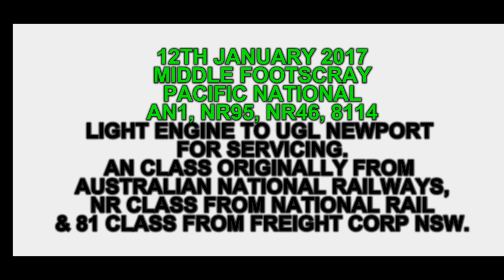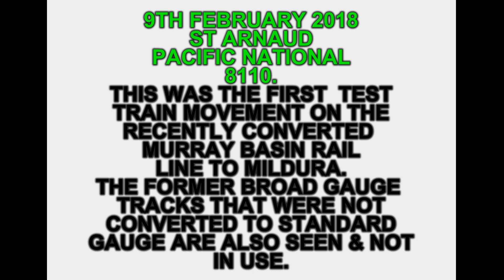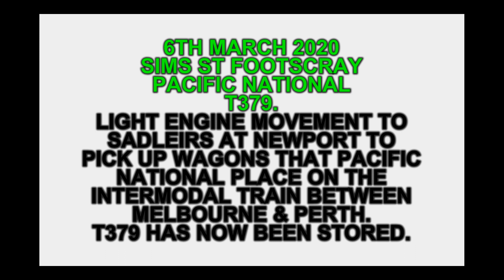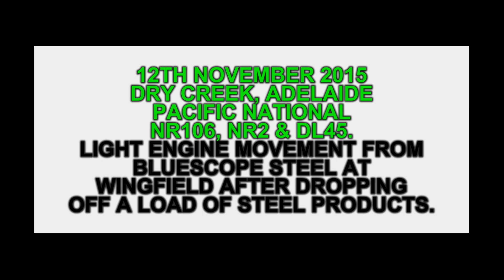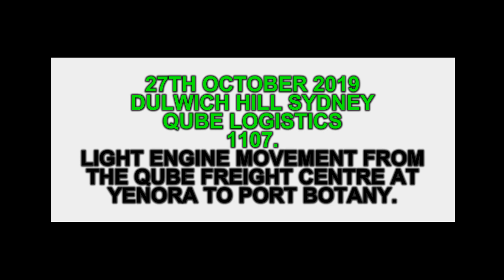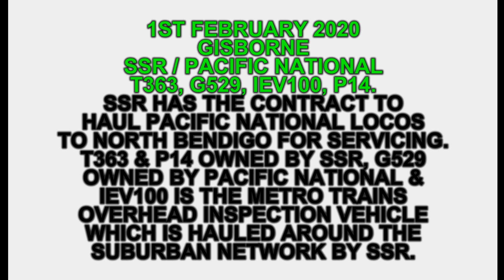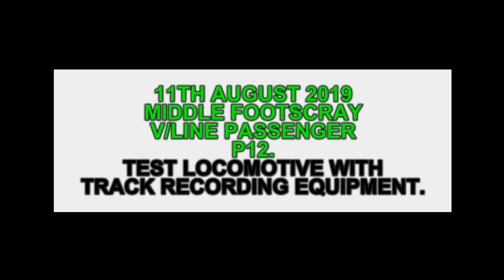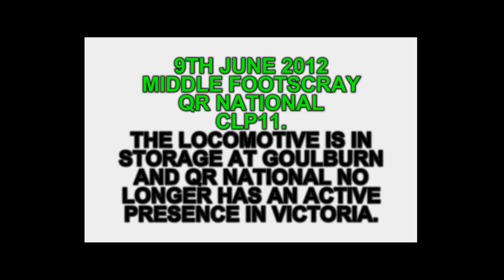More AMAZING Diesel LIGHT ENGINE MOVEMENTS - Australian Railways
Welcome to Schony747 trains on Wednesday featuring another compilation of Australian diesel locomotive light engine movements.

There's the light engine movements and notes in the usual information titles to keep you informed and interested as you watch the presentation.

Happy Hump Day Wednesday everyone - Brenden S.

1 - El Zorro S300, T342, T386, EL60 Sims St Footscray
2 - Pacific National AN1, NR95, NR46, 8114 Middle Footscray
3 - Pacific National 8110 St Arnaud
4 - QR National / Aurizon 6001, VL362, X54 Middle Footscray
5 - Pacific National T379 Sims St Footscray
6 - Pacific National 8163, 8128, 8164 Gowanbrae
7 - Pacific National NR106, NR2, DL45 Dry Creek Adelaide
8 - Qube Logistics 1107 Dulwich Hill Sydney
9 - SSR / Pacific National - T363, G529, IEV100, P14 Gisborne
10 - Genesee Wyoming Australia (One Rail) GWU003 GWU004 Dry Creek Adelaide
11 - V/Line Passenger P12 Middle Footscray
12 - SSR 4911, L277 (Australian Loco Lease) Airport West
13 - QR National / Aurizon CLP11 Middle Footscray.

Filmed Melbourne - Airport West, Gowanbrae, Middle Footscray, Sims St Footscray, Gisborne, Adelaide - Dry Creek, Sydney - Dulwich Hill.
Filmed in 4K & HD - Edited in HD